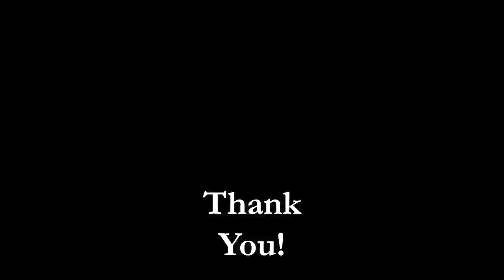Disneyland - 12/27/17 Star Wars: Galaxy’s Edge Construction Update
** Disney Reveals a Look Inside Star Wars: Galaxy’s Edge**

Documenting the progress of Star Wars Land and the Rivers of America at Disneyland since March 2, 2016.

Lots of fun links!

4/15/17: The creative minds from Lucasfilm and Walt Disney Imagineering discuss their unique partnership and share details about the new galactic Star Wars-themed lands being created at Disneyland and Walt Disney World Resorts. To read more, visit the Disney Parks Blog

Go to 9:48 on video for SWL aerial views